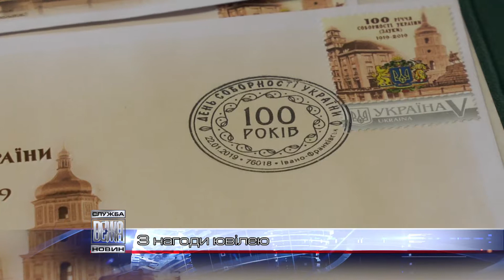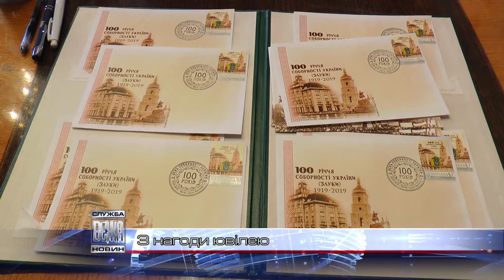Ювілейну марку з нагоди Дня Соборності України погасили в Івано-Франківську